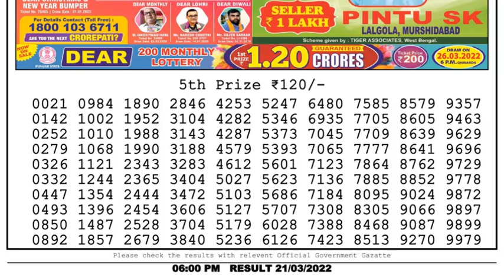Dear Lottery Sambad 6pm today 21.03.22 Nagaland State Lottery Result